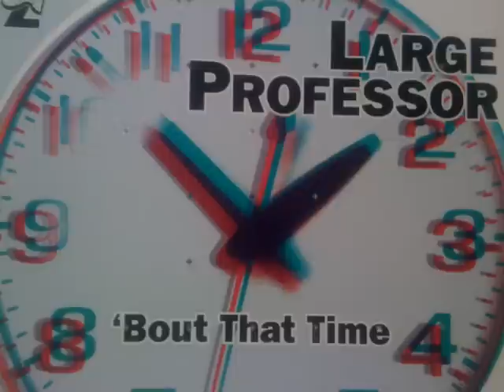Large Professor - LiveGuy Saga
B-Side of the ''Bout That Time' 12'' (Matador Records 2000)